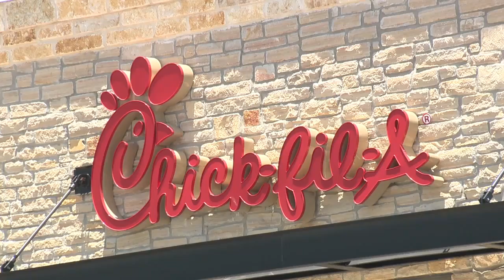Couple Unexpectedly Delivers Baby at Chic-fil-A in San Antonio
A family was in for a surprise as a woman gave birth to her baby in Chick-fil-A.

According to KSAT-TV, the fast food restaurant is the Griffin family's favorite place to eat, but they never thought they would be delivering their baby there. In fact, the parents bought newborn Gracelyn a "Little Nugget" Chick-fil-A onesie three months ago.